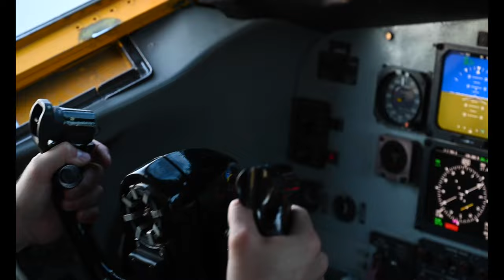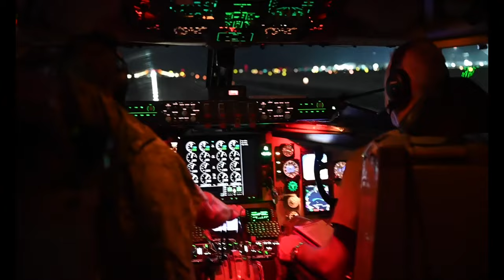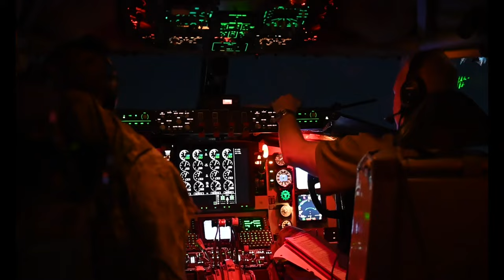340th EARS refuels Air Force F-16 Fighting Falcons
340th EARS refuels Air Force F-16 Fighting Falcons
AL UDEID AIR BASE, QATAR
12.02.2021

A U.S. Air Force KC-135 Stratotanker aircraft assigned to the 340th Expeditionary Air Refueling Squadron refuels U.S. Air Force F-16 Fighting Falcon aircraft during a refueling mission over the U.S. Central Command area of responsibility Dec. 2, 2021. The KC-135 delivers U.S. Air Forces Central a global reach aerial refueling capability to support joint and partner nation aircraft throughout the U.S. Central Command area of responsibility. (U.S. Air Force photo by Tech. Sgt. Christopher Ruano)

Film Credits: Video by Tech. Sgt. Christopher Ruano